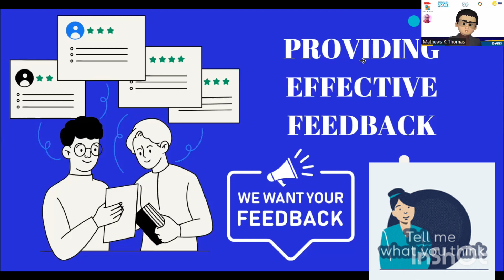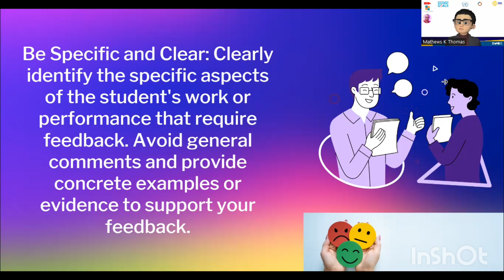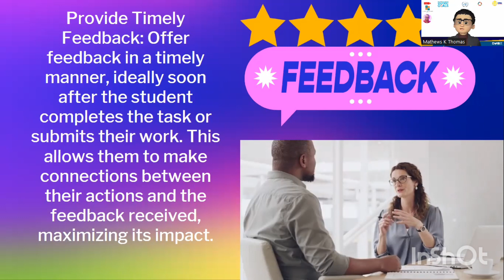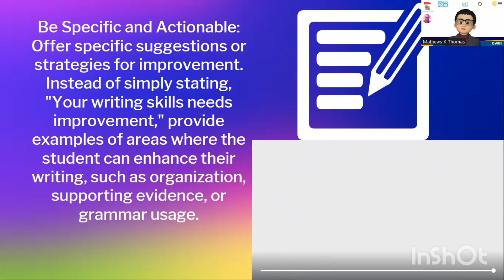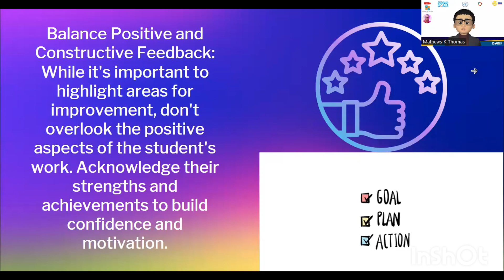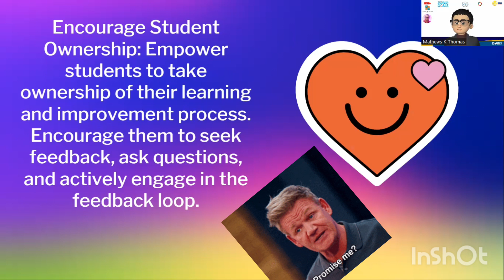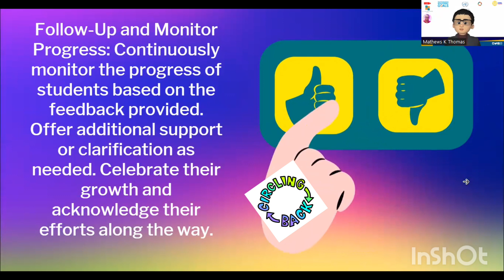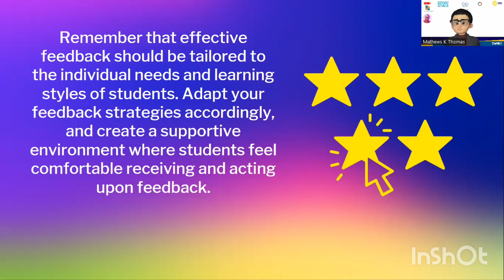Providing Effective Feedback for better Results